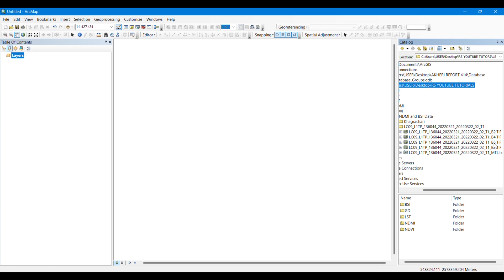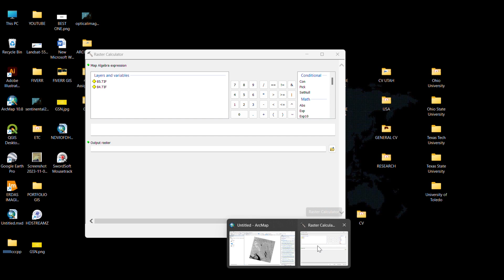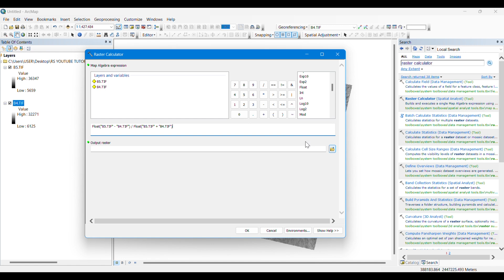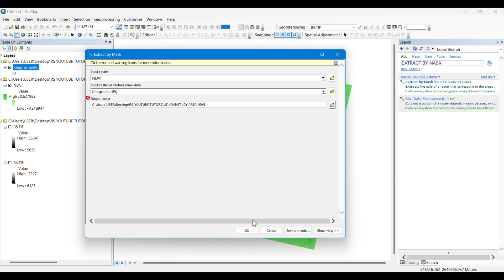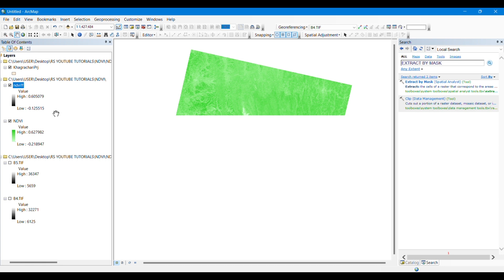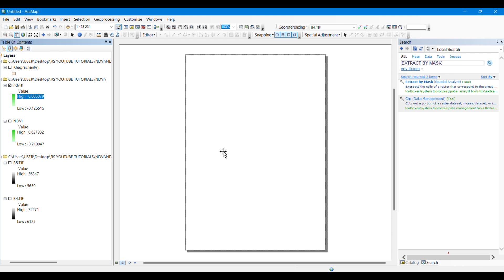NDVI in ArcGIS | Vegetation Map in ArcGIS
The Normalized Difference Vegetation Index (NDVI) is a numerical indicator that uses the red and near-infrared spectral bands. With the help of NDVI, we can understand the amount of vegetation coverage of a certain area. You can create vegetation map from NDVI according to your study area.

In this video, NDVI is calculated in ArcGIS raster calculator from Landsat 8 & 9 in the simplest way.
This playlist on the applications of ArcMap (ArcGIS Software) will enrich your basic and practical knowledge on Geographic Information Systems (GIS).
I will sequentially upload videos on numerous ArcGIS applications so that you can master on Geospatial Analysis.